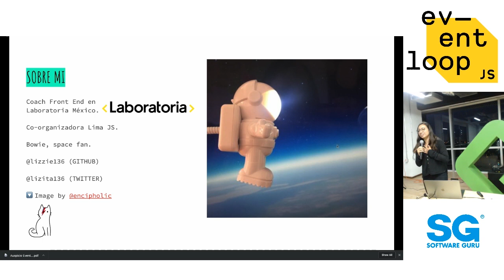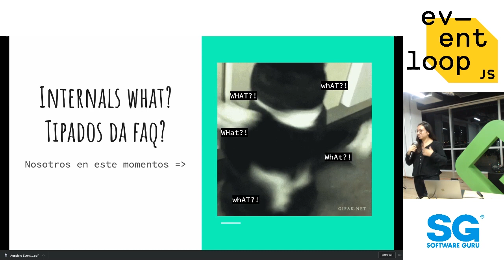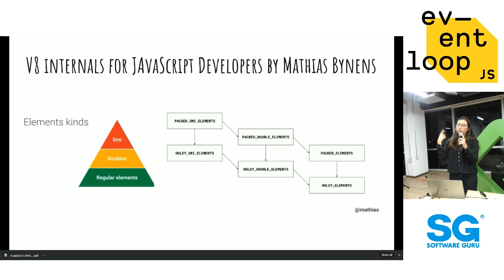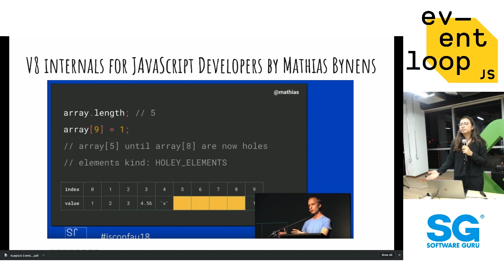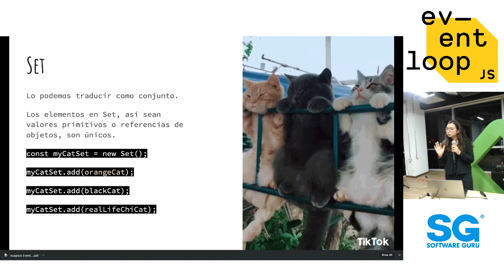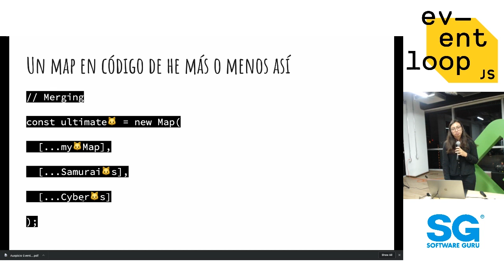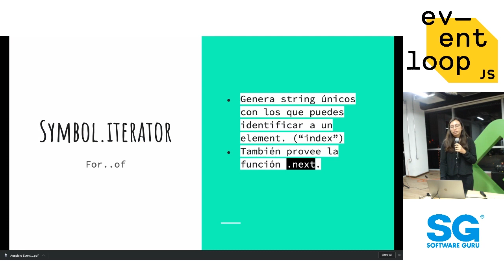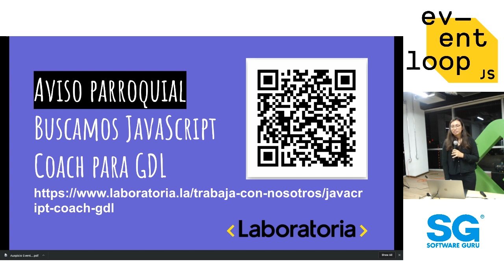Eventloop Jun 19 | Estructuras de Gatos - Elizabeth Portilla